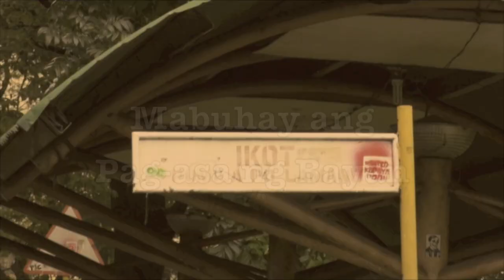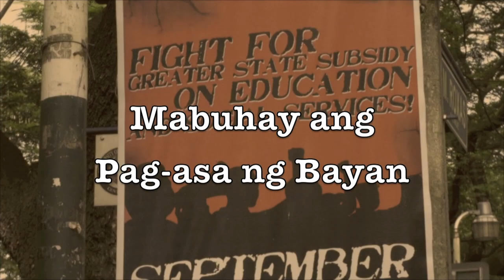UP Naming Mahal (Concert Chorus Version)